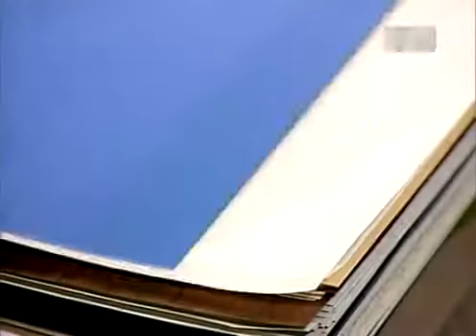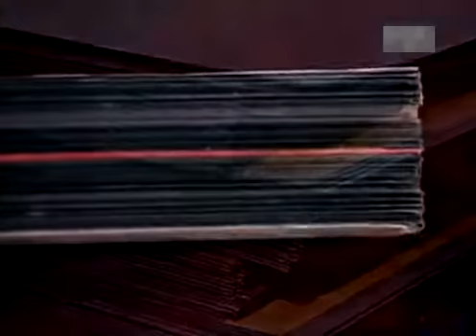Как делают ламинат